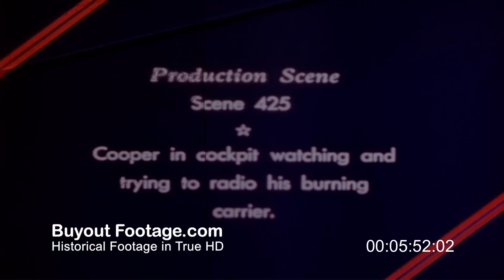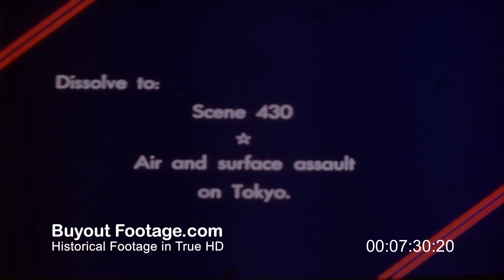HD Historic Stock Footage WWII Color - KAMIKAZE ATTACK ON U.S. TASK FORCE!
Aircraft Carrier battle action in the Pacific in WWII , carrier hit, continues underway firing twin 5-inch anti-aircraft guns. Japanese kamikaze plane striking water ahead of carrier. Long shot Kamikaze flying through heavy flak. Kamikaze in vertical dive into ocean with a splash and explosion. Kamikaze in flight over camera ship, flying through flak, twisting and turning and hitting water. Japanese plane is hit and goes down in flames, another falls twisting and turning without one wing. Men of damage control party on flight deck fighting a fire caused by a Kamikaze hit.

Aircraft on flight deck of ship burning. Wounded man carried across flight deck. Looking down flight deck, showing debris, aft part of ship burning. Close-up of twin 40's AA guns firing. Japanese kamikaze plane dives into island of aircraft carrier (camera ship) throwing up huge ball of flames. Island burning; men laying on deck in fore ground. Carrier on fire. Medic praying over wounded man on deck. Heavy black smoke pours from the ship. Japanese kamikaze planes being hit by ship's fire. Smoking carrier continues underway.

Long shot of WW2 Task Force underway during air and sea assault on Tokyo; Destroyer in far background firing its main battery. Battle Ship underway firing to starboard. Main battery firing to starboard. Group of SB2Cs in formation.

Two F6F fighter planes in flight. Close up F6F in flight; PAN down to second F6F. Flight of TBMs over water. Close up of TBM. TBM in flight. Group of SB2Cs in formation. Looking out over clouds to Mt. Fujiyama. Flight of SB2Cs in flight over Tokyo area. Looking down over terrain below during attack on Tokyo